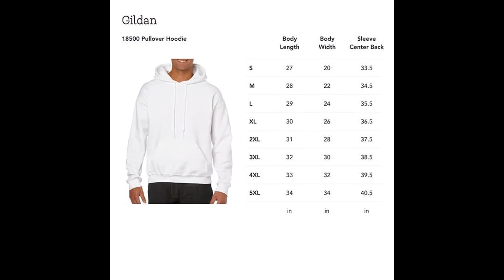Beer Periodic Table Unisex Sweatshirt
Introducing the Beer Periodic Table Unisex Sweatshirt, perfect for beer aficionados and science nerds alike! This sweatshirt is made of high-quality materials and features a stylish design that is sure to turn heads. Whether you're wearing it to a party or just around town, this sweatshirt is sure to make you stand out from the crowd. So what are you waiting for?